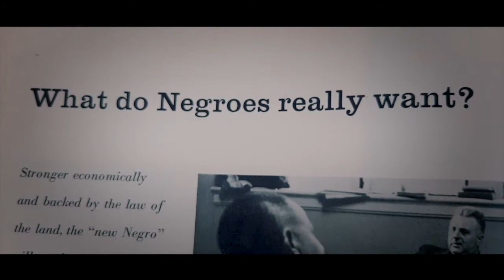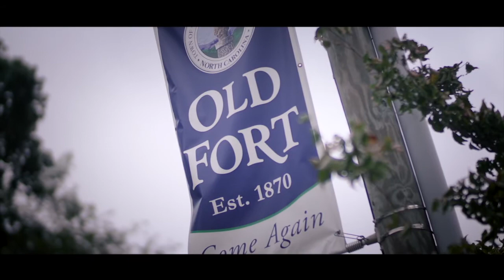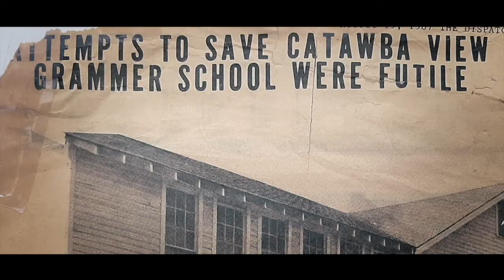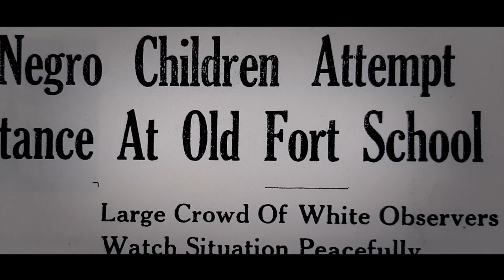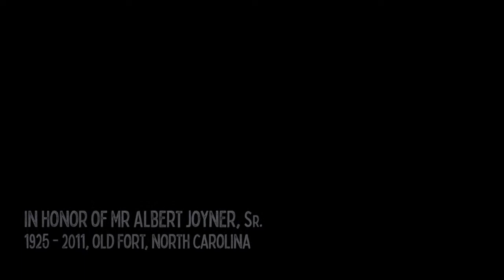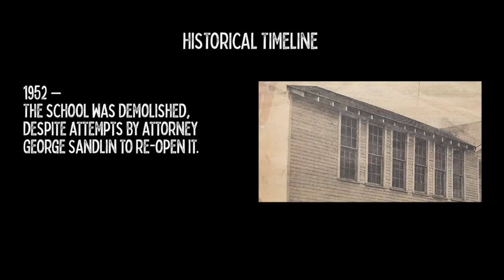Don Rimx Mural Documentary Release Celebration in Old Fort, NC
This is a recording of a virtual event that took place on Feb 22, 2021 to celebrate the mini-documentary about the mural in Old Fort, NC.

In 2020, People on the Move in Old Fort gathered a group of community members to produce a mural in the center of town, honoring local history that contributed to our national struggle for civil rights. The mural was painted by artist Don Rimx in the fall of 2020, and a short documentary about the project was released in early 2021, produced by John Kennedy and David Saich.